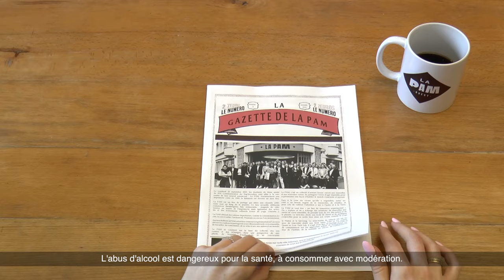Spot 7 : La Gazette de La PAM